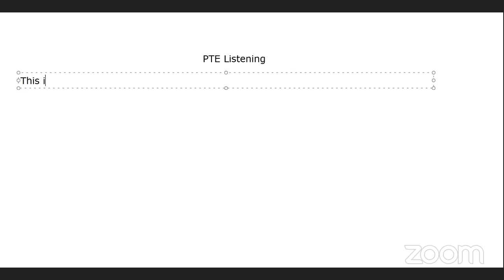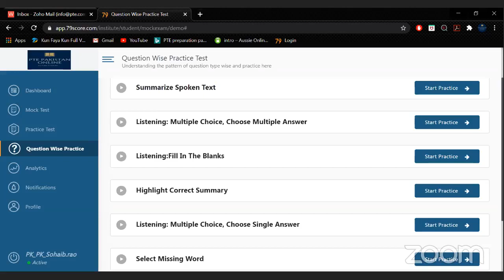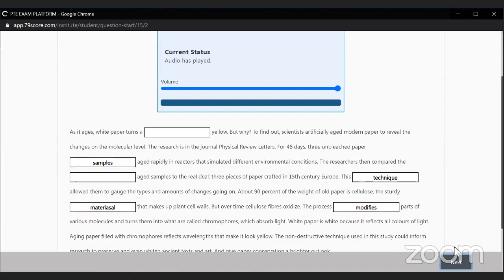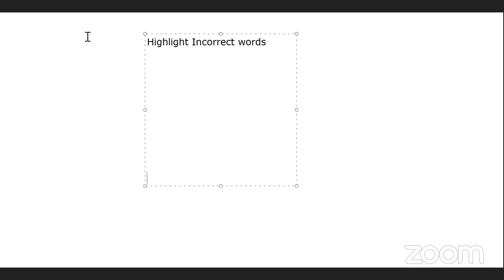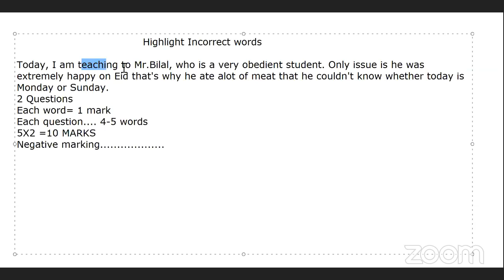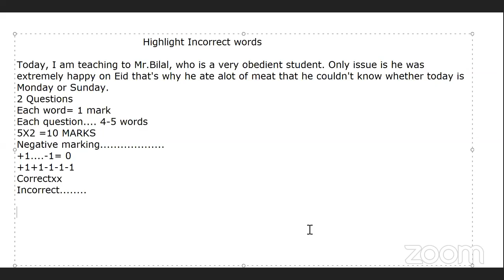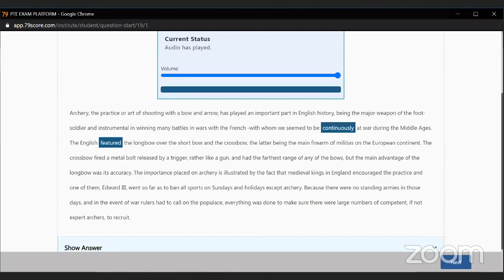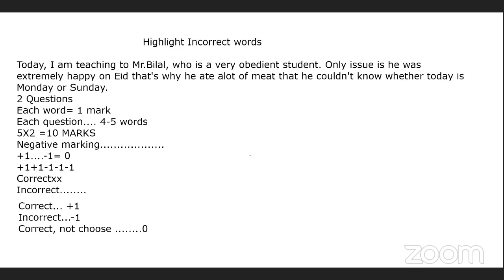PTE - Listening- Fill in the Blanks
PTE is Pearson Test of English conducted by Pearson and is the substitute test of IELTS test. You can pass this test to fulfill English language bands requirement and get enrolled for the admission in foreign universities.